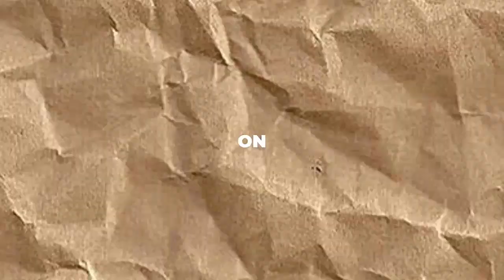'Vanderpump Rules' Scheana Shay Reveals How 'Scandoval' Happened At Her Mexico Wedding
Scheana Shay is sharing how ‘Scandoval’ may have been happening at her Mexico wedding. Shay revealed some details about Raquel Leviss and Tom Sandoval’s affair during the live, which was done Thursday, Match 30th. What did she have to say?, Watch on for more details.